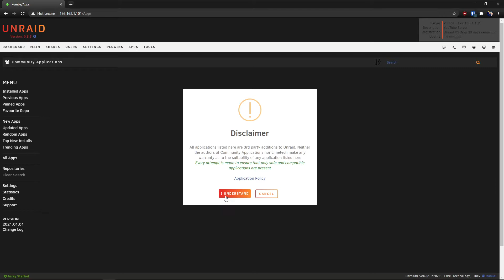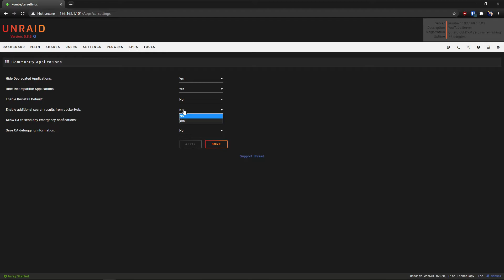Unraid Community Apps Store: Easy Installation Guide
One of the very first things to do with your Unraid install server is to install the excellent Unraid Community Applications plug-in by Squid. This plug-in gives you an App Store-like experience for the HUNDREDS of applications, plug-ins, and Docker containers available for your Unraid server!

To install, paste the following URL into the Plugins tab / Install Plugin section:

🚀 Timestamps:
0:00 Intro

Every bit of support makes a huge difference and enables us to continue delivering content that helps you make the most of the latest technology!